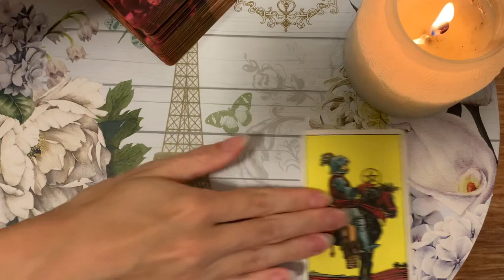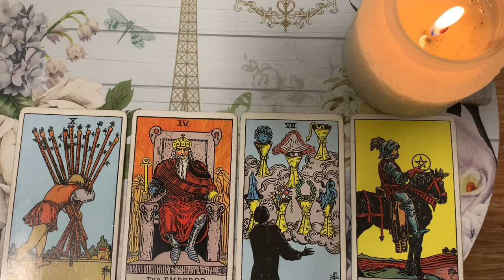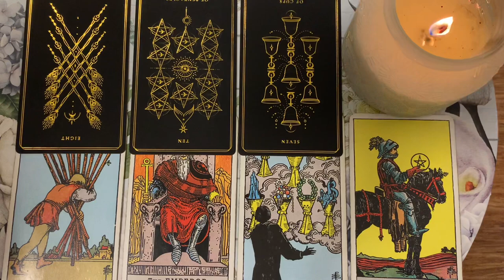Scorpio..this will CHANGE everything between you...🔥12 -18 JUNE 2023 WEEKLY TAROT